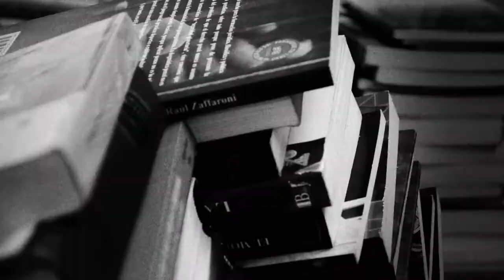DIPLOMAS DE MAESTRÍA EN LITIGACIÓN EN JUICIOS ORALES CESCIJUC PLANTEL MORELIA